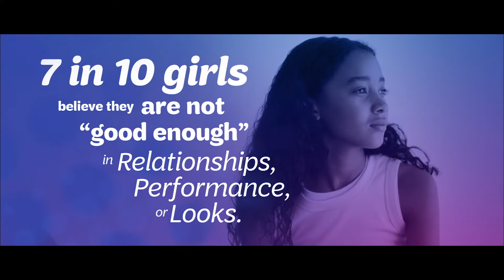Girls Will Soar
Girl Scouts of Colorado video for CASE Conference